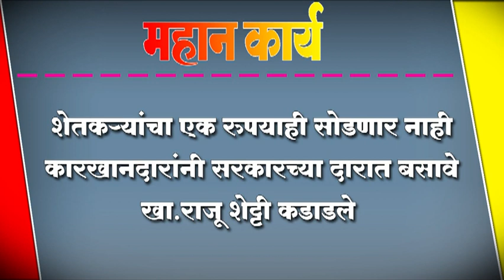शेतकर्‍यांचा एक रुपयाही सोडणार नाही; कारखानदारांनी सरकारच्या दारात बसावे; खा.राजू शेट्टी कडाडले